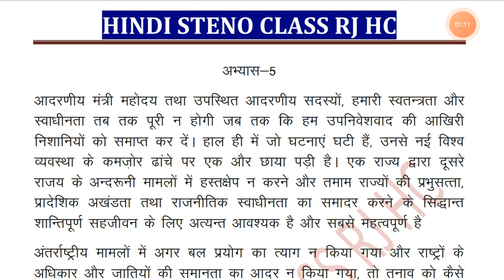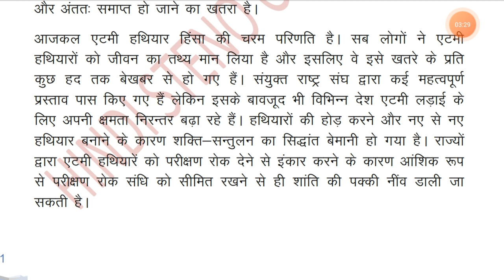तीव्रगति अभ्यास-5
तीव्रगति
आशुलिपी
RSMSSB STENOGRAPHER
RSMSSB STENO
RSMSSB
RSSP STENO
RSSP STENOGRAPHER
RSSP
STENO
STENOGRAPHER
male vioce